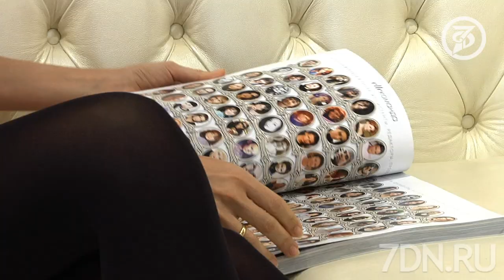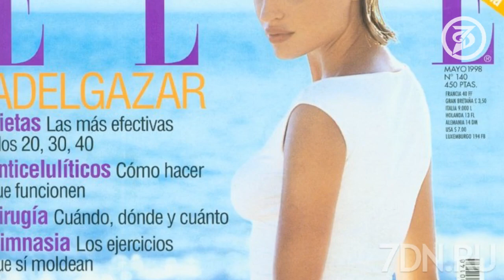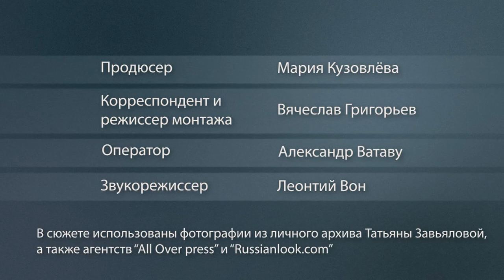Татьяна Завьялова - настоящая история Золушки!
История топ-модели СССР